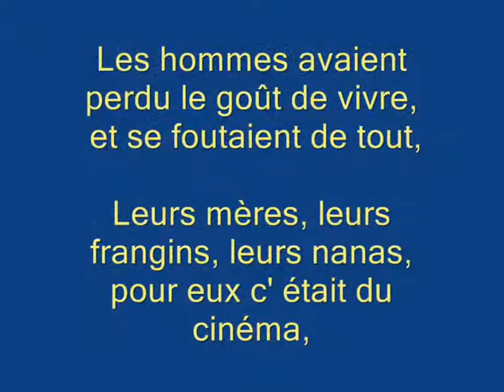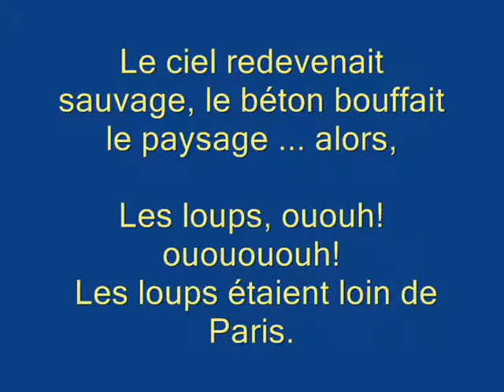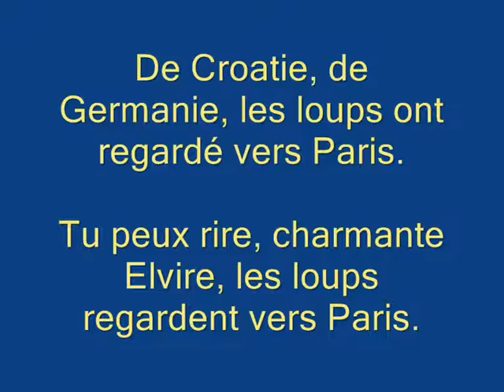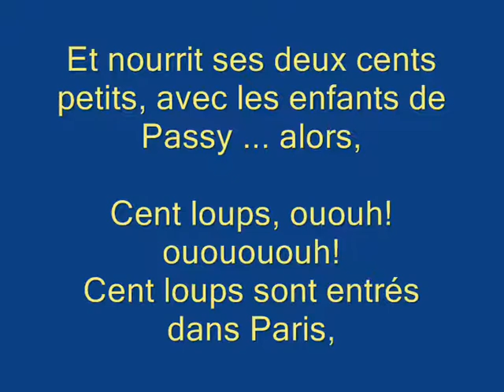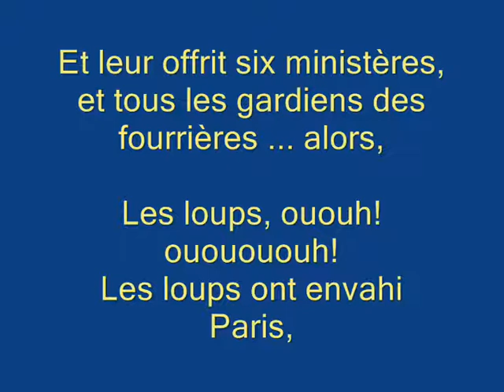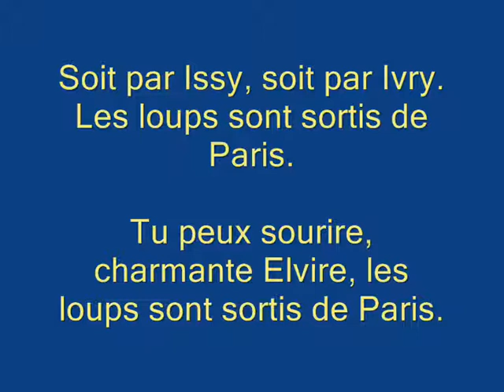LES LOUPS SONT ENTRES DANS PARIS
LES LOUPS SONT ENTRES DANS PARIS Chanson de Serge REGGIANI
interprétée par JPAMaso